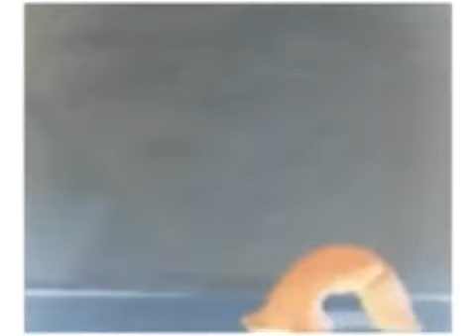David Firth's Crazy Claymation Drums 2002 In G Major